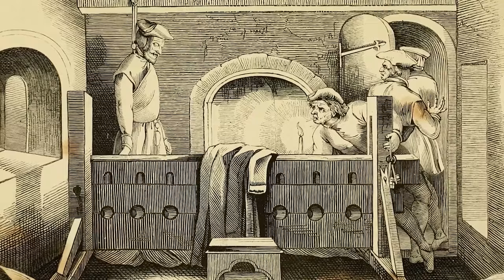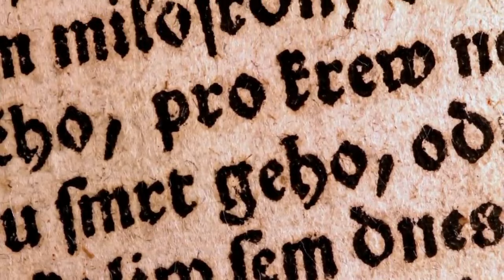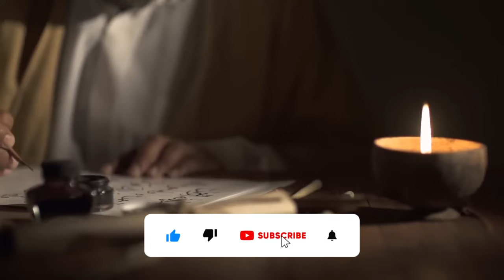These Enigmatic Medieval Homicides Will Baffle You...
From puzzling motives to baffling clues, these chilling tales will leave you captivated and yearning for answers. Can you unravel the mysteries that still haunt the annals of medieval history? Get ready to embark on a journey that will test your detective skills and leave you pondering the enigmatic nature of these mysterious medieval murders.

In medieval England, a royal officer called a Coroner was tasked with investigating sudden or mysterious deaths. Deaths from violence were common, therefore the Coroner would swear in a jury of local men to determine what happened to the suspects and find out how the victim died. Some of the documents kept by coroners in the 13th century have made it to the present day.